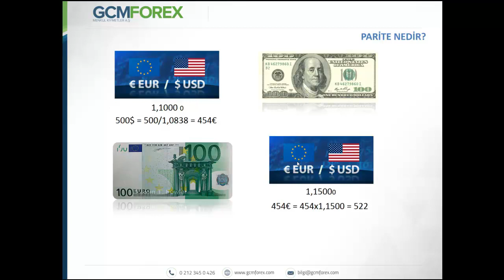Parite Nedir?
Bir ülkenin para biriminin başka bir ülkenin para birimine karşı değerine parite adı verilir.